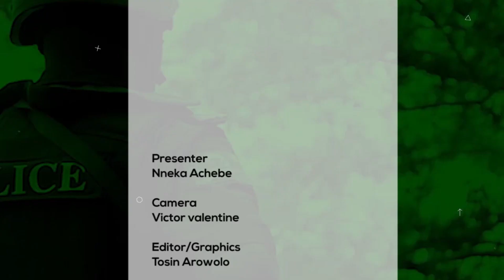Our degital Sen to be ( Hon ,Tukur Ahmed Shehu ) Nasarawa State.